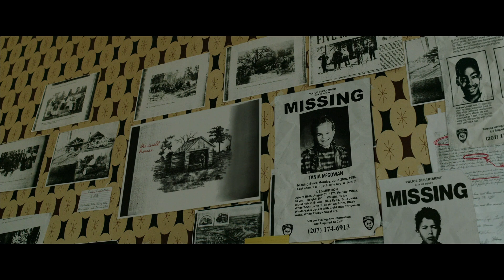5 Best And 5 Worst Things In It: Chapter Two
Anyone who saw the 1990 miniseries adaptation of It knows that the first half was more interesting than the second, so there was the fear that this would happen again with the two-part cinematic adaptation of the book.

Ultimately, It: Chapter Two was not as well-received as the first film, but there was still a lot to admire in it. At its best, it fully leans into the book’s more ridiculous moments and features some great performances, but at its worst, it’s a bit of a slog that separates its characters too much. Let’s take a look at the five best and five worst things in It: Chapter Two.

Best: Bill Hader as Richie Tozier | 0:00
Worst: The chemistry | 1:12
Best: The casting in general | 2:16
Worst: Splitting up | 3:28
Best: Jade of the Orient | 4:28
Worst: The CGI | 5:26
Best: The actual horror | 6:24
Worst: The length | 7:26
Best: The crazy crap | 8:12
Worst: What it left out | 9:26